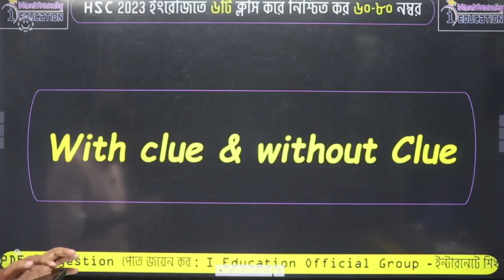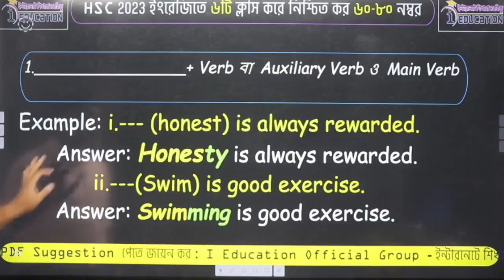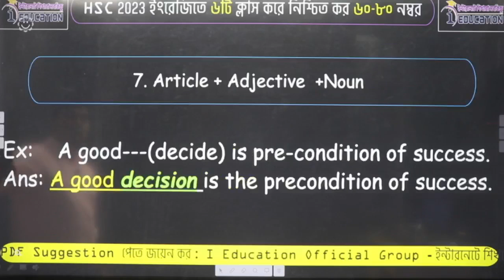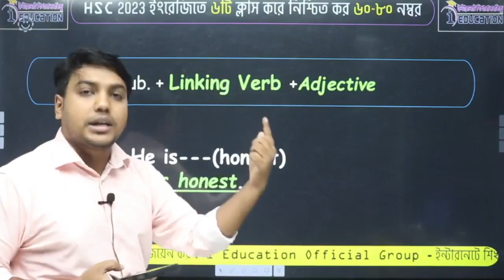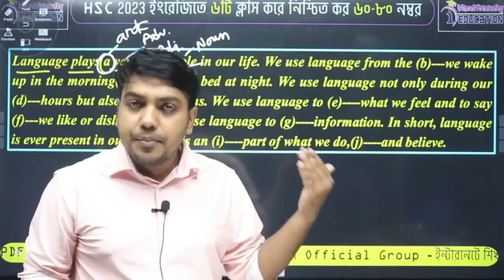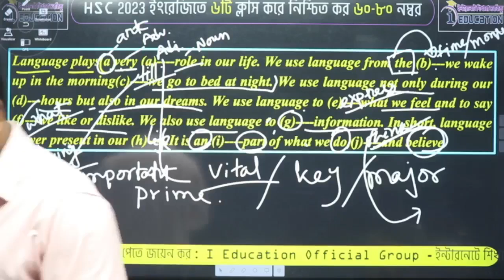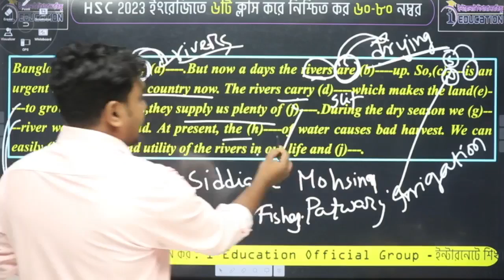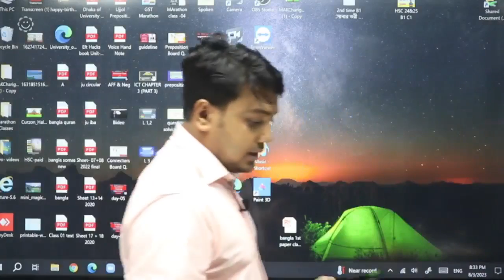With & Without clue এর সমাধান এক ক্লাসে | HSC | English First Paper | Marathon Class | Class - 05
🔴DU B Unit ICU Batch🔴
ঢাকা বিশ্ববিদ্যালয়ে তোমার একটি সিট নিশ্চিত করতে B Unit টিম নিয়ে এসেছে দেশ সেরা সব সুবিধা নিয়ে।
🟥এই কোর্সে যা যা থাকছে:
🟢বাংলা - ৩০টি ক্লাস
🟢ইংরেজি - ৪০টি ক্লাস
🟢সাধারনজ্ঞান - ৩০টি ক্লাস
🟢ICT ও অন্যান্য বিষয় - ১৫টি ক্লাস
🟥এছাড়াও থাকছে-
✅সাপ্তাহিক পরীক্ষা
✅পিডিএফ লেকচার শিট
✅কোর্স শেষে পূর্ণাঙ্গ মডেল টেস্ট
✅নিজস্ব ওয়েবসাইট ও এপে রেকর্ড ক্লাস ও পরীক্ষা
☑️কোর্স ফি: ৩৯০০ টাকা (স্পেশাল ডিসকাউন্ট পেতে পেইজে নক দাও অথবা হটলাইন নাম্বারে কল করো)
☑️কোর্সের মেয়াদ - ঢাবি ভর্তি পরীক্ষা শেষ হওয়ার পূর্ব পর্যন্ত।
☎️Hotline:
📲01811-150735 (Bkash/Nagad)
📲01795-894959